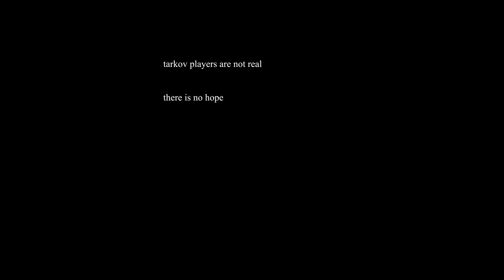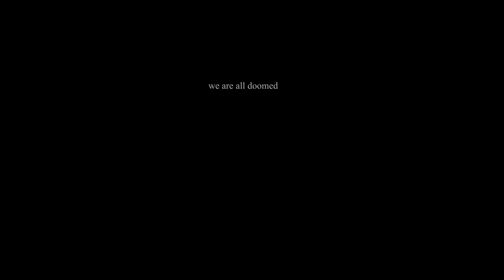free labs moment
tarkov players are not real THERE IS NO HOPE ARE ALL DOOMED